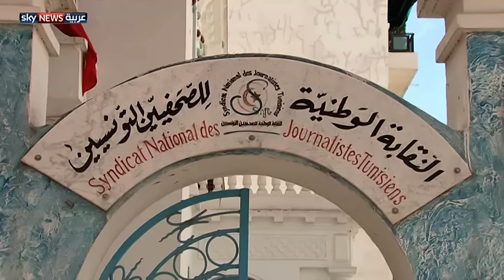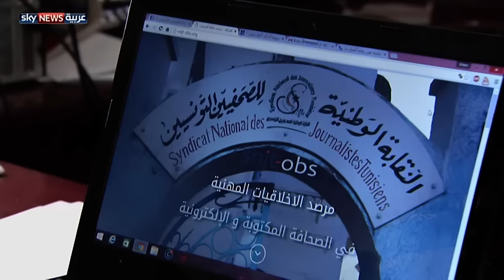تونس.. تصفية الحسابات عبر الإعلام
تعمل القوى السياسية في تونس على التقرب من وسائل الإعلام، مما جعل المنصات الإعلامية على تنوعها أداة لتوجيه الضربات للخصوم وتصفية الحسابات السياسية.